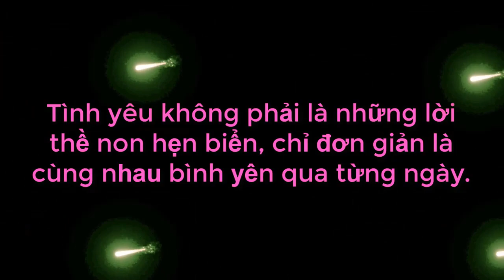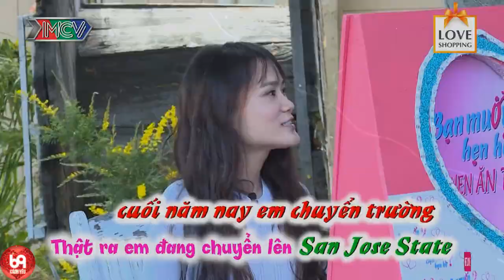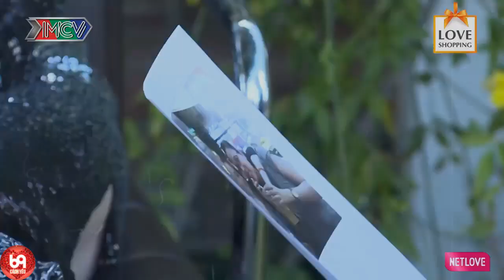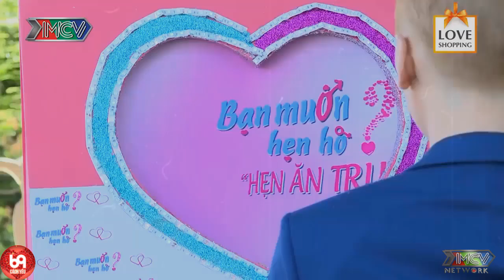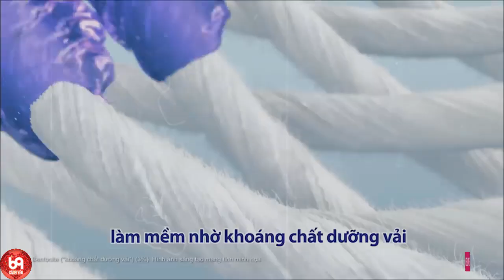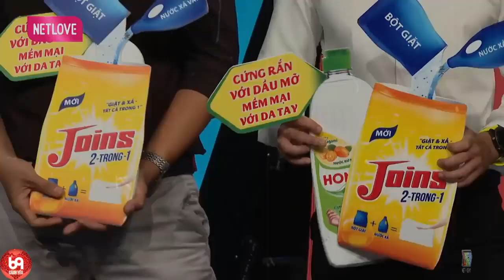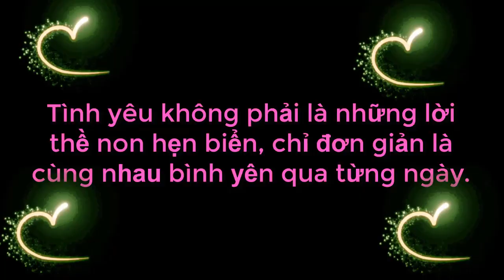Chàng HẠT TIÊU Đi Tìm Vợ Được Chị Gái Bảo Kê Cho Mượn BẠC TỶ Cưới Vợ Làm Nàng Sướng Cười Xoẵn Lưỡi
69 Cách Yêu là trang cập nhật những chương trình hẹn hò, ghép đôi, mai mối hot nhất hiện nay BẠN MUỐN HẸN HÒ, HẸN ĂN TRƯA, VỢ CHỒNG SON, YÊU LÀ CƯỚI, MAI MỐI CÙNG NGƯỜI LẠ